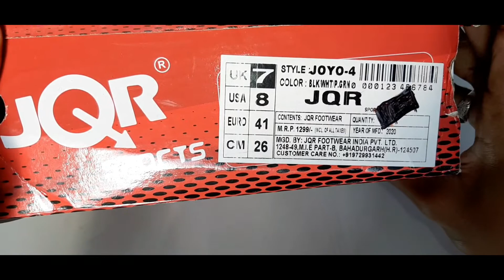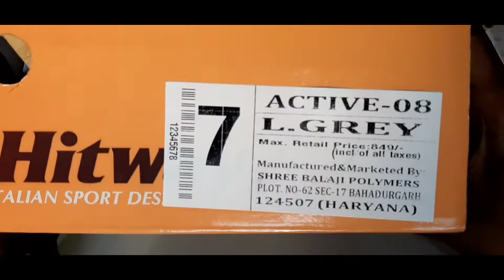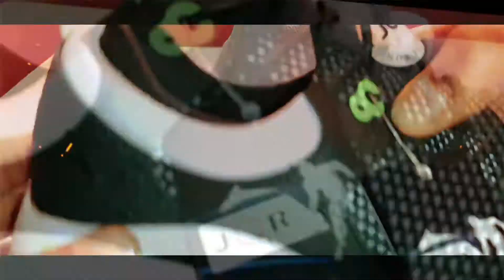sports shoes for mens | Joyride Shoes | JQR & Hitway |5 things you know 😉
JQR
Made in India Sport the look of ultimate fashion with this shoe to create the perfect blend of style for a modern and grainy shoe
Care - Protect your dress shoes and sustain its polished spark while enjoying a perfectly organized suitcase when on the go
Awesome fit - Shoes fit will dazzle you. Comes in half sizes to ensure the perfect fit. Stylish with all around class

 Hitway
Sole: Rubber
Closure: Lace-Up
Shoe Width: Medium
✅Lifestyle:-sports, running ,walking, gym, casual, sneakers, partywear✔️
✅Best for: Competitive road racing, track workouts✔️
✅Closure: Lace-✔️
✅Comfortable quality footwear light weight attractive design multi purpose.✔️